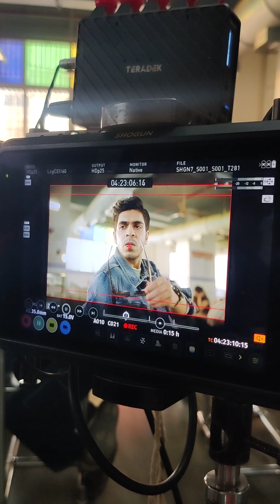Jay Thakkar's New Ad Film's BEHIND THE SCENES Video | BTS